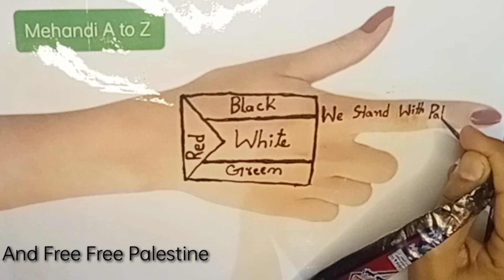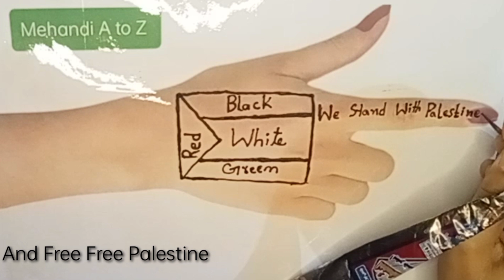Mehandi Design And Protest For Palestine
Welcome to Mehandi A to Z,

Where we bring that art of henna to life!
Dive into the world of vibrant designs and celebrations with our video on protest With Palestine.
Elevate your party vibes with intricate patterns and expert tips. Unleash the beauty of Mehandi, one swirl at a time.

@Mehandi A to Z

🎵 Thumbnail Credit 🎵

Provided by: Canva

Queries solved
1. How to make latest Heena designs
2 . How to make Mehandi designs
3. How to make Arabic Mehandi
4. How to make front hand Heena Designs
5. How to make backhand Heena designs
6. How to make foots Heena Designs
7 . How to make Nails Heena Designs
8. How to make floral easily Heena Designs
9. How to make Heena for Hairs.
10. How to apply Heena on Hairs (White and Gray).